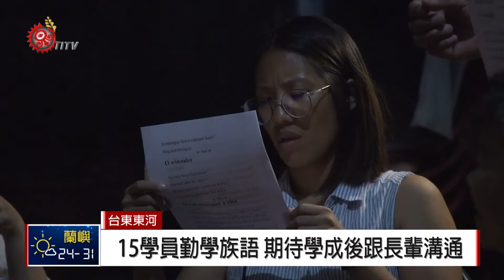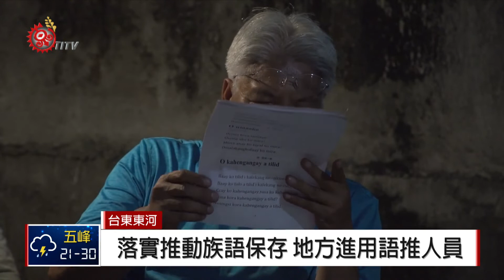語推人員上工 東河鄉成立族語傳習教室 2018-09-17 IPCF-TITV 原文會 原視新聞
在語推人員的教導下，學員複誦阿美族語基本會話，語推人員同時也會教導族語書寫符號跟正確發音。

目前東河族語傳習教室共有15位部落族人跟非原住民民眾參加學習，希望學會族語後，能跟長輩、族人自然對話。

原民會107年實施原住民族語言推廣人員設置補助計畫，各鄉鎮市區公所依照當地的通行語別數量，來進用語推人員，希望落實推動原住民族語言發展法所定的原住民族語言保存、發展、使用 及傳習。

東河鄉分別成立了族語傳習教室、聚會所及學習家庭，來推廣族語，並由語推人員每週定期教學傳承阿美族語。